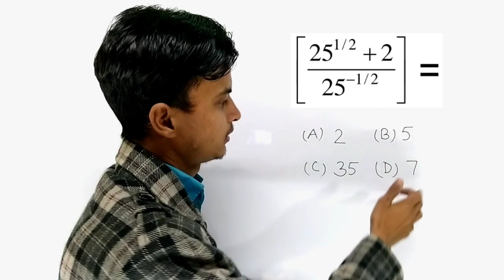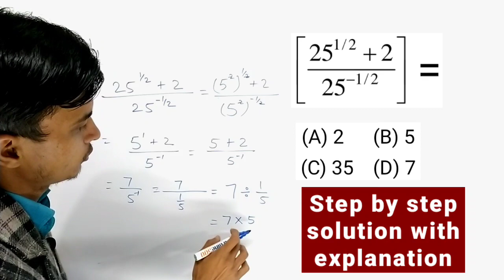Evaluate the Expression । Find the Value of the Given Expression । TMS । In Hindi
We learn to Evaluate the Expression । Find the Value of the Given Expression.

What is the value of x । Find the value of ‘x’ । Method to find the value of ‘x’

Tags for Reference : find the value of, find the value of the following, the value of expression, find the value of exponents, find the value of expression, the value of the expression in math, evaluate, evaluate the expression, evaluate the following, exponents, exponents and powers, exponents class 7, exponents and powers class 8, exponents and powers class 7, value kaise nikale, value kaise nikalte hain, exponents ka formula, exponent kaise nikale, exponent laws, exponent in Hindi, exponent in math, TMS, tms, Tms, The Mathemagician Show, THE MATHEMAGICIAN SHOW, the mathemagician show, The mathemagician show, SHAHID SIR, Shahid Sir, shahid sir, Shahid sir, tms shahid sir, tms by shahid sir